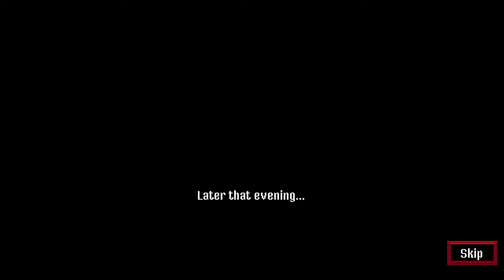Stranger Things Part 1 ... check desc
WARNING THERE IS spoiliers for season 3 of stranger things, Okie so be warned